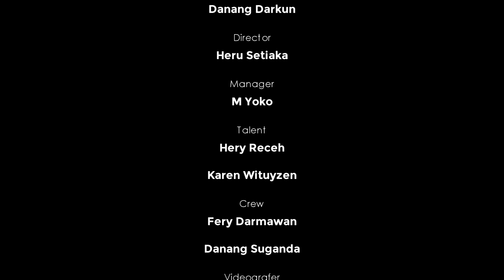HERY RECEH" NEPAL VAN JAVA" NINGGAL AKU (Official Music Video)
Lagu kolaborasi Hery Receh dan Karenwithuyzen ini menceritakan tentang sepasang kekasih. Dimana sang lelaki mempunyai kenangan terakhir dengan kekasihnya.

Kenangan tersebut disaat mereka berdua berwisata di Dusun Butuh, Kecamatan Kaliangkrik, Kab. Magelang atau yang dikenal dengan nama Nepal Van Java.

Lelaki tersebut selalu teringat kenangan- kenangan yang pernah mereka lakukan di tempat wisata tersebut.

Lirik lagu ini ditulis oleh Wukir Mahendra dengan editornya Indra Kurniawan sendiri yang sekaligus produser. Tak hanya kolaborasi dalam hal vokal saja. Lagu ini juga mengkolaborasikan isian organ dan kendang yang saling mengisi harmoni lagu tersebut.